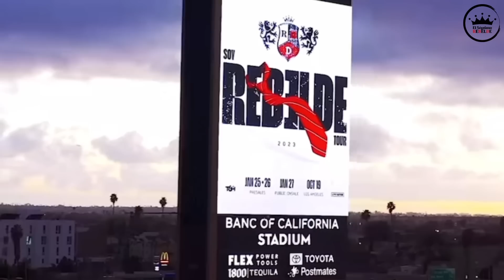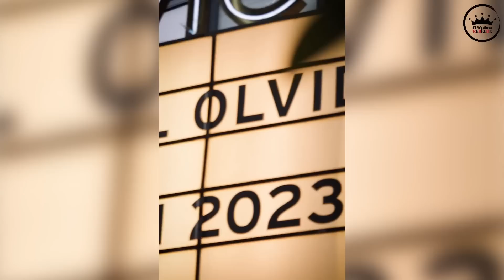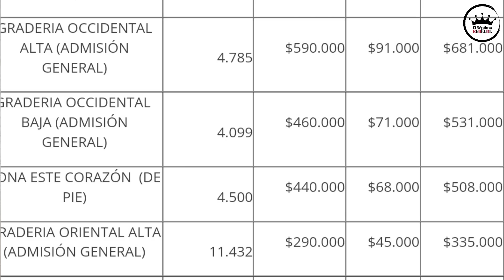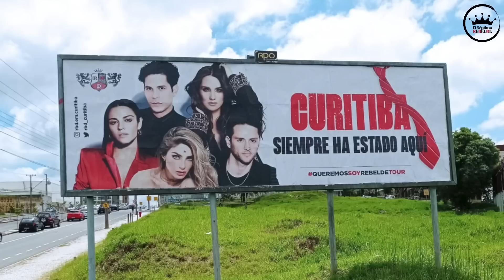¡RBD LLEGA A MEDELLÍN COLOMBIA CON TOUR SOY REBELDE! 🇨🇴 Poncho Herrera manda mensaje a Maite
¡Hola Rebelde! Te traigo las noticias más Rebeldes.

Este 13 de febrero se anunció que el tour de reencuentro de RBD, llega a Colombia este 3 de noviembre del 2023. Por medio de un anuncio que se proyectó en Provenza se dio a conocer que el Estadio Atanasio Girardot en Medellín, Colombia recibirá a Dulce María, Maite Perroni, Anahí, Christopher Von Uckermann y Christian Chávez en este año. La fecha, precios, pre venta y venta se dieron a conocer.

Más países aguardan el regreso de RBD y piden que el grupo haga conciertos en sus países. Perú corea fuerte temas como Sálvame y Sólo Quédate en Silencio, España hace marchas y Brasil coloca anuncios.

Alfonso Herrera llega al aeropuerto de la Ciudad de México y le manda un mensaje a Maite Perroni por su embarazo.

Si quieres apoyar a que este canal siga creciendo puedes hacerlo mediante donación en PayPal
Santander no. Cuenta: 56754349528 / tarjeta: 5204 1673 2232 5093
Diegogh Alvarado

RBD son: Anahí, Dulce María, Alfonso Herrera, Christian Chávez, Maite Perroni y Christopher von Uckermann